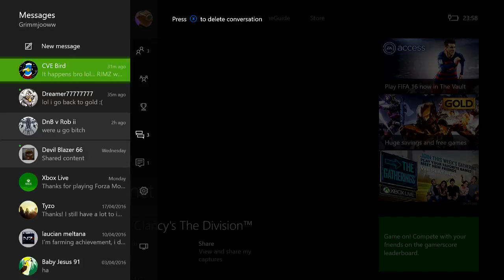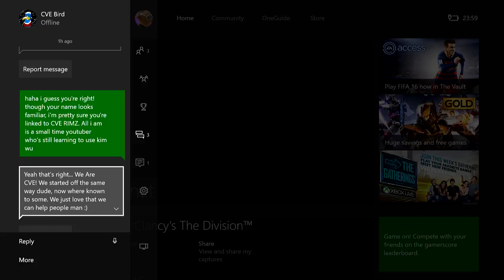Killer Instinct exhibitions 28/4/16 - CVE BIRD (Rash)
Never an easy day in Killer Instinct, but it's these chance encounters that make it worthwhile! CVE BIRD along with CVE RIMZ are some of the senior members of their stable and with that comes respect!

for more of their content!